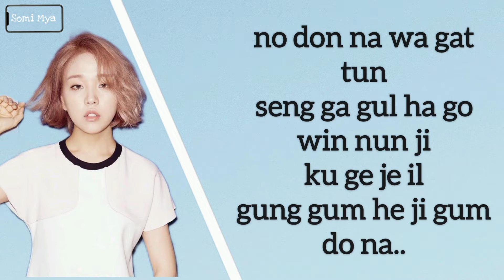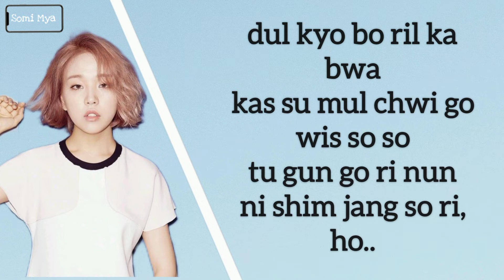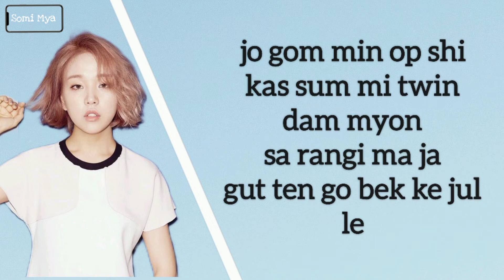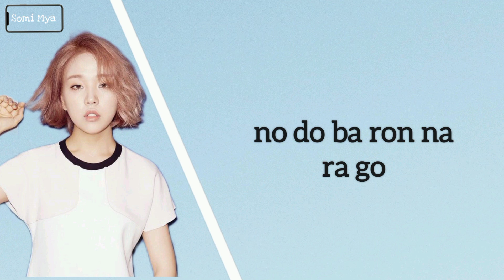A Lot Like Love (사랑인 듯 아닌 듯) - Baek A Yeon | from Ost Moon Lovers: Scarlet Heart Ryeo {Lyrics}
Mungkin aku tidak bisa mengatakannya

Aku punya rahasia tersembunyi

Di mana dan bagaimana itu di mulai

Aku tidak bisa mengingatnya tapi aku berdiri mengarah padamu

Apakah kamu berpikir seperti seperti diriku

Aku masih begitu bertanya-tanya

Rasanya seperti cinta

Jika kamu tidak yakin

Peluklah aku tanpa perlu khawatir

Itulah cinta jika hatimu berdegup

Jika kamu, akankah kamu mengaku padaku?

Di sekitarmu, aku di sampingmu

Mengapa kamu berpura-pura kamu tidak tahu itu dan menghindariku?

Aku menyembunyikan suara detak jantungku karena takut kamu mendengarkannya

Suara hatiku berdegup

Rasanya seperti cinta

Aku ingin mencintaimu sebesar kita menunggu

Haruskah aku mengakui pikiranku yang ada di atas langit biru itu

Cintaku yang tersembunyi, aku mencintaimu

Rasanya seperti cinta

Jika kamu, akankah kamu mengaku

padaku?

Kamu juga mencintaiku